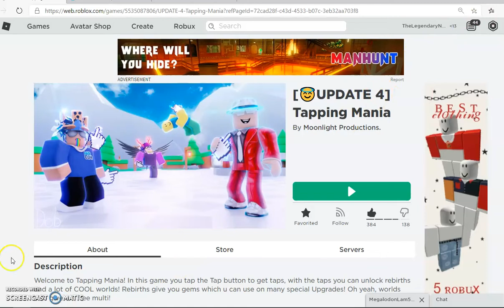Tapping Mania: Dark Matter Angel Team!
Yes, i got a full team of dark matter angel pets XD. New heaven update came out and got 1st on that leaderboard! :)